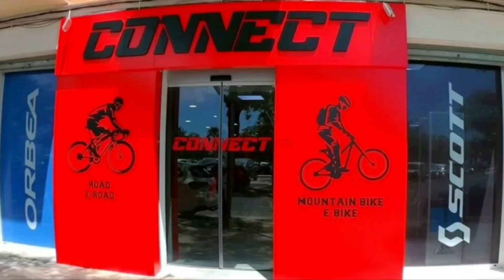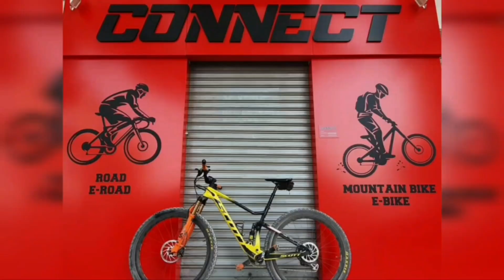mtb MEJORES MOMENTOS IV XCM GP LEMON TEAM MOLINA DE SEGURA 2024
A SUS PUESTOS
SALIDA MASTER 60
AV. LOS OLIVOS
RAMPON LA QUINTA- ALTORREAL
SENDA ANTENAS ALTORREAL
ENTRADA AL COTO
PISTA PORTÓN COTO
PISTA NORTE
BAJADA MUNDIAL
SENDA RAMERA
DH RAMERA
HASTA CASA CALARRIA
PISTA CASA ROTA a CALVARIO CHICO
SENDA CONTINUACION CALVARIO CHICO
SENDA ALAKRAN
SUBIDA PISTA PARTE DURA
SENDA PAKITO
SUBIDA DEL NORTE
TRAMO BALSAS
SENDA DE LA UVE
SUBIDA LA PELUA
RAMBLA LA PELUA
SENDA DEL ATAJO
SENDA DOBLE RR
SUBIDA LA CAJA FUERTE
RAMPON CASA BLANCA
SENDA LA TAPADA
SUBIDA SENDA JUANFRAN
LA DISIMULA
SENDA MADRE/EL CURA
AVITUALLAMIENTO
RAMBLA DE LA BRUJA
META CADETES
SENDA DE LA UVE DOBLE
BAJADA DEL SUR
RECTA DE LA PUERTA
SUBIDA TOBOGANES
SUBIDA DEL SUR
BAJADA CORTAFUEGOS
SUBIDA CALVARIO CHICO
SENDA LOS MARICAS
FIN DEL COTO
ASFALTO
SUBIDA ANTENAS ALTORREAL
BAJADA ANTENAS ALTORREAL
🏁 🏁 🏁 META 🏁 🏁 🏁
PODIUM y MEDALLAS 🥇🥈🥉

IV XCM GP LEMON TEAM 💪🍋🤳
MOLINA DE SEGURA 2024 🥈y🥉M60A